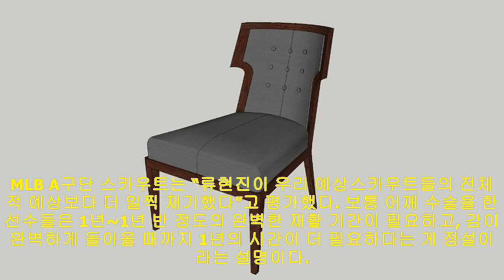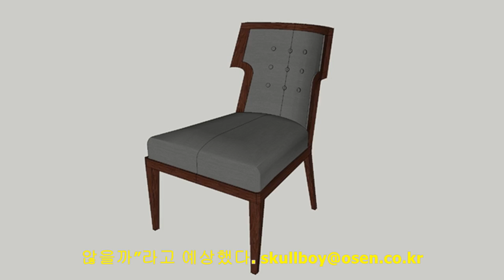(KrMagazine)美스카우트, "류현진, 내년은 더 좋다.. fa 청신호"